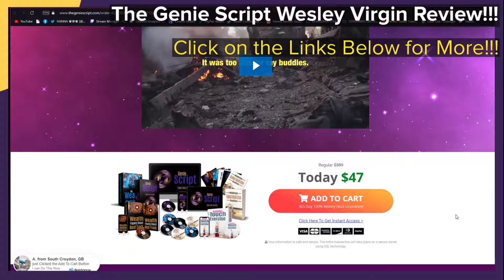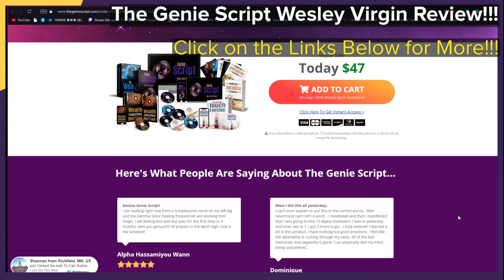The Genie Script Wesley Virgin Review!!! - Best Way to Hypnotize Yourself for Success???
- Click Link for the ‘The Genie Script’ - Wesley Virgin Meditation Program!!!

If you have been Looking for Ways to Inspire and Motivate Yourself and have the Success that you have Always Dreamed of, this Brief Video Review is for You. If you are Understanding the Power of Your Mind or Want to Understand Deeper, Your Minds Power, this Brief Video Review is for You as Well. Just Click on the Links Provided Right Here, in the Video Description, to Go Straight to the Actual Web-Page that is Featured in the Video, to Get More Information on the Featured ‘The Genie Script’ - Wesley Virgin Meditation Program!!!

Some of the Areas of Our Research:

The Genie Script Wesley Virgin Review
Best Way to Hypnotize Yourself
Best Way to Hypnotize Yourself for Success
hypnosis for motivation and success
hypnosis for positive thinking and confidence
hypnosis for wealth and success
hypnosis for wealth and abundance